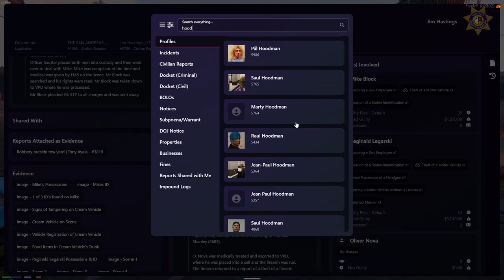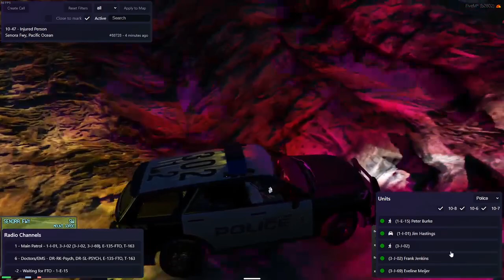Sock22 Jan 20, 2024 | ONX RP 3/11